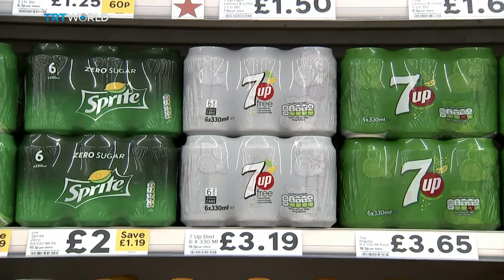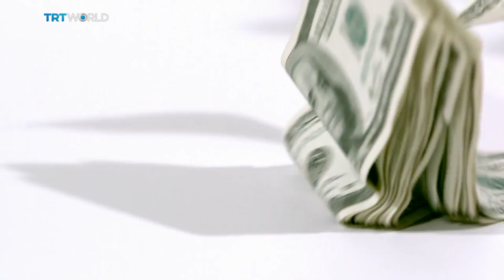Can it curb our cravings?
Blame Mary Poppins.  She told us a spoonsful of sugar was what we needed.
But we're being told it's a killer.
And now the UK's brought in a sugar tax to improve obesity rates?
Isn't it our choice whether we indulge or not?

With us on Skype from Tronheim we had Trond Andresen, professor of Cybernetics at the at the Norwegian University of Science and Technolgy.  At the Round table was Auderey Giroud, founder of mobile money saving app 'Chip In', Graham Mott, the head of strategy for LINK, the UK's largest cash machine network, and David Clarke, head of policy and Advocacy at Positive Money.